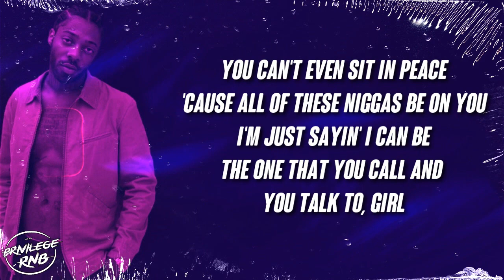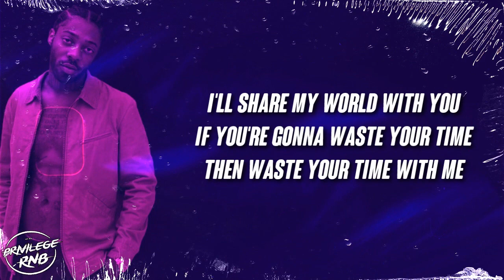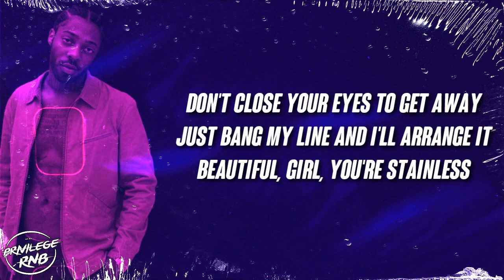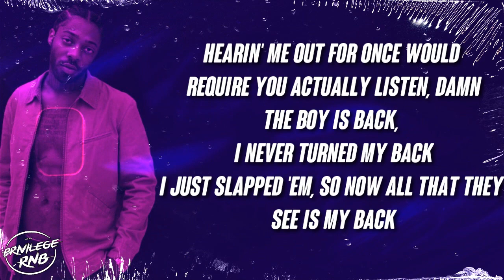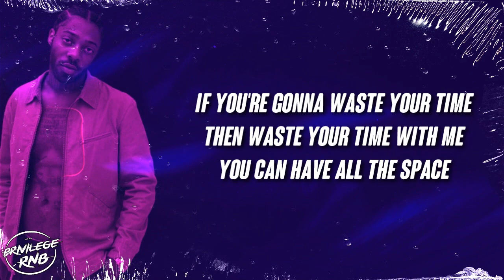Brent Faiyaz - Wasting Time (Lyrics) ft. Drake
Lyrics:
[Verse 1: Brent Faiyaz]
You can't even sit in peace
'Cause all of these n***as be on you
I'm just sayin' I can be (Yeah)
The one that you call and you talk to, girl

[Pre-Chorus: Brent Faiyaz]
I'll share my world with you
If you're gonna waste your time (Yeah)
Then waste your time with me
I mean, honestly
Open your eyes and see what you need
Who's givin' you what you need?

[Chorus: Brent Faiyaz]
If you're gonna waste your time
You can have all the space
More than you need
It's no pressure, girl
If you got time to waste (Waste)
Waste it with me

[Verse 2: Brent Faiyaz]
And I be worried 'bout them (Oh)
Girl, you want it, I see you (Oh)
And I am who I am (Oh)
And I be where I be (Where I be)
If you ever hit me on the late night (Yeah)
I'll give you a clear mind
Might give you some insight
[Pre-Chorus: Brent Faiyaz]
I'll share my world with you (Yeah, yeah, yeah)
If you're gonna waste your time (Yeah, yeah)

[Verse 3: Brent Faiyaz]
Don't close your eyes to get away (Ooh)
Just bang my line and I'll arrange it (Ooh)
Beautiful, girl, you're stainless
You be fine, I'll be painless, yeah
All them drinkin' the champagne
Oh, you wanted the same thing

Yeah
The Ten Thousand Building, get your a** an apartment
Put you inside a G-Class, that's just the starter kit
Plenty things count in life, but none of them is a thought of it
New piece around my neck, it's chest games
'Cause shorty stay with calculatin' moves, like Beth Harmon
Swear I'm more "Purple Rain" Prince than Prince Charmin'
Disappointment, I stay expectin' it, the pessimist, gold
Matter less, flushed the Magnums just so they not collectin' my specimens, d***
The way she with papi, man, you would think she's a veteran on remembrance
Cleanin' lady sweep the room daily for all the evidence of everything I ever did
Do they have a pool there? Do they have a gym there?
You used to do skincare, but now you do swimwear
Your ex-roommate got a condo that's downtown
But she got no furniture in the crib, I been there
Checkmate, even though you hate that I even check her
I'll still get an E for effort
Only time I play the back and forth is Aaliyah record
If I let you talk first, then nobody is speakin' second
Fluent in passive aggression, that's why you actin' dismissive
Hearin' me out for once would require you actually listen, d***
The boy is back, I never turned my back
I just slapped 'em, so now all that they see is my back
Said that then, Maybach Benz with me in the back
When I was Acuras I still couldn't clean up my act
Whenever I tell the truth, you feel like you bein' attacked
But that come with bein' attached, so how 'bout we leave it at that?